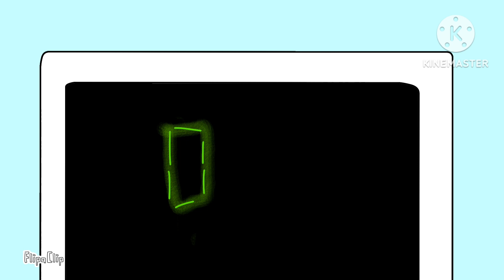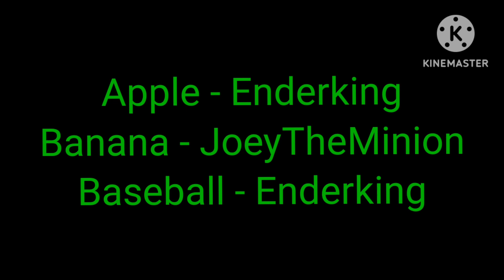"Cocont Race" Battle For Object Island Episode 3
The challenge is to collect the most coconuts by swimming!